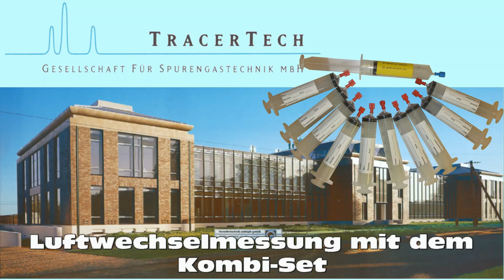Luftwechselmessung (Deutsch)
Durchführung einer Luftwechselmessung nach der Konzentrationsabklingmethode mit dem Spritzen-Set von der TracerTech GmbH